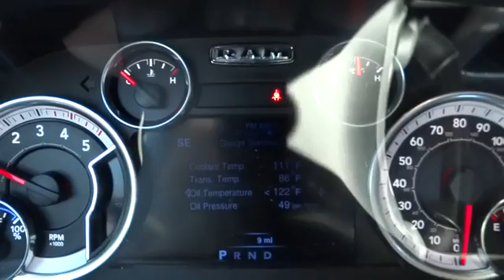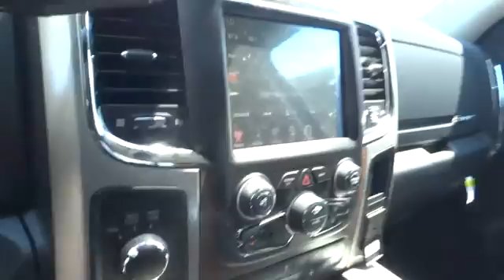2016 RAM 3500 Denver, Littleton, Aurora, Parker, Colorado Springs, CO R0757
2016 RAM 3500

Brandon Dodge
5600 S Broadway